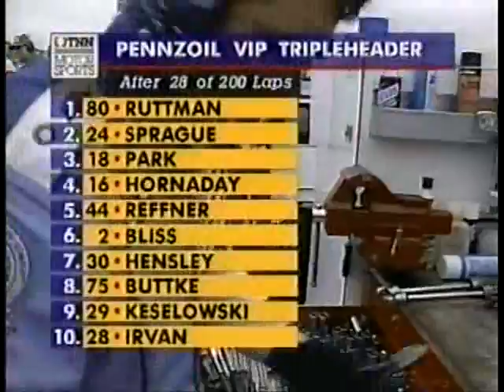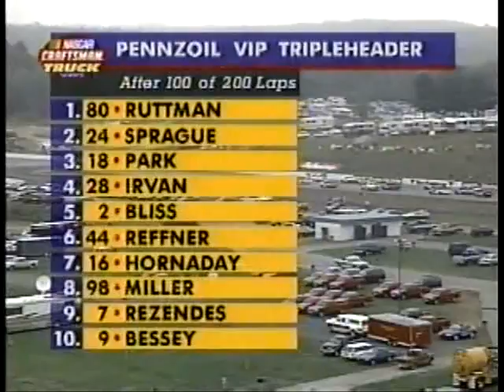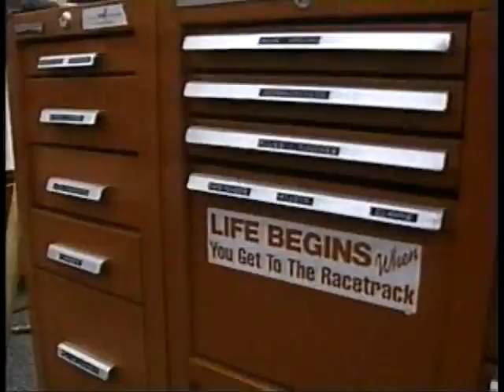1996 Penzoil VIP/Tripleheader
The series finishes their third race in a week and number 18 on the season.

Credit to TNN.